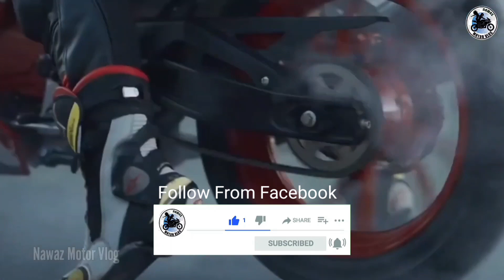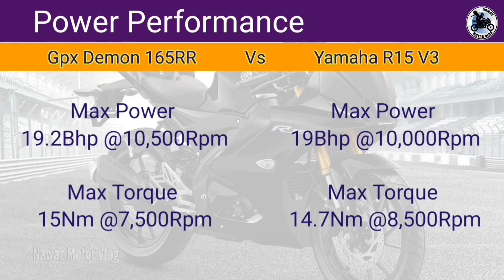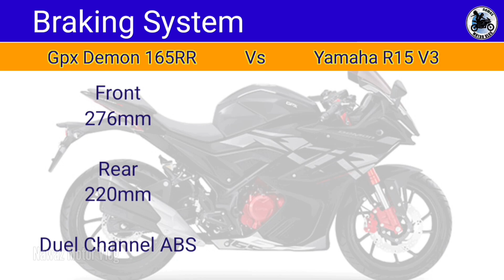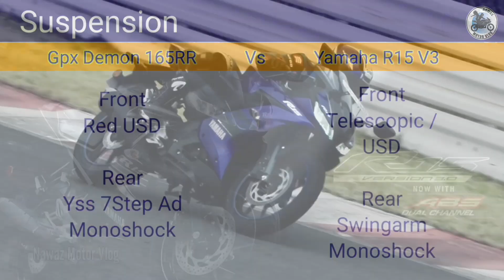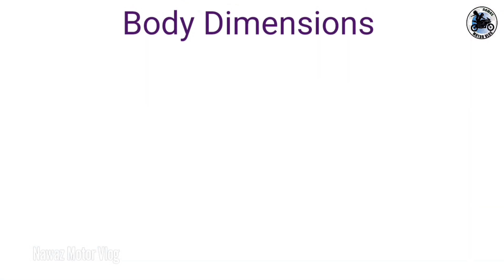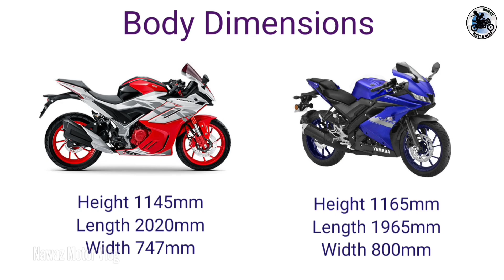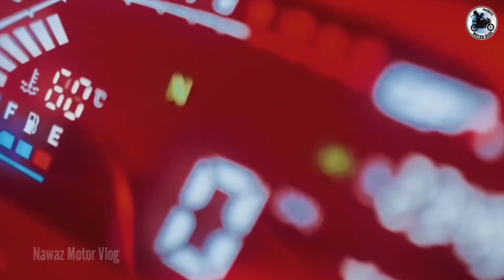No1 Sports Bike vs Powerful Sports Bike - Gpx Demon 165Rrr দানব বাইক বাংলাদেশে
No1 Sports Bike vs Powerful Sports Bike - Gpx Demon 165Rr দানব বাইক বাংলাদেশে

Friends in this video we compare 2 sports bike in bangladesh. Gpx Demon Gr165rr Vs Yamaha R15 V3.

Top New Bike Gpx Demon Gr165RR Vs Yamaha R15 V3

2022 New Sports Bike
বাংলাদেশে No1 Sportsbike ⚡⚡